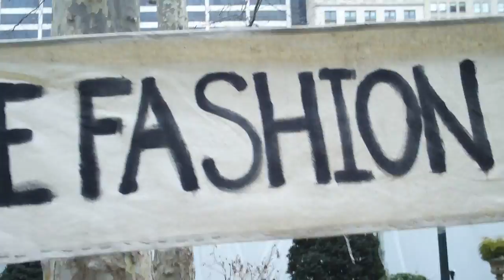Free Fashion Advice - Fashion Week New York City 2009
Here to help those who cannot help themselves, Megan and Courtney set up shop in Bryant Park during Fall 09 Fashion Week to doll out free fashion advice. I caught up with the girls and asked if they had any advice they could share. Their most popular questions? Shopping, where to buy, and what to wear to work.
If you wont be in Bryant Park this week, scope out parks around the city where they set up shop all year long and also check out we can help too!